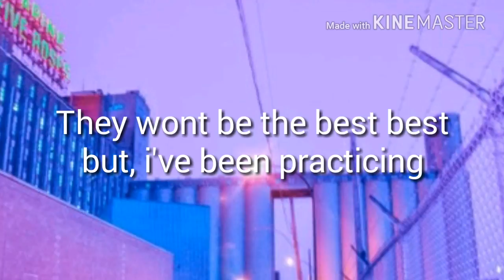Update {Read Description}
Hey, Everyone! sorry its been awhile since a posted any edits. My sisters son broke the computer and my mom has to fix it (its mainly her's) but anyway. I will be posting edits daily or weekly (I'll try)
Since I'm joining meps I will be posting :D
I may even put a mep out myself, not for sure yet. Now yes I will be using kind master
I've gotten better and I'm so proud of my improvement